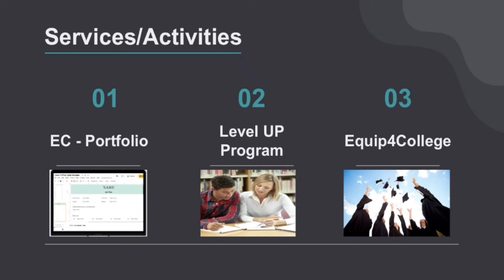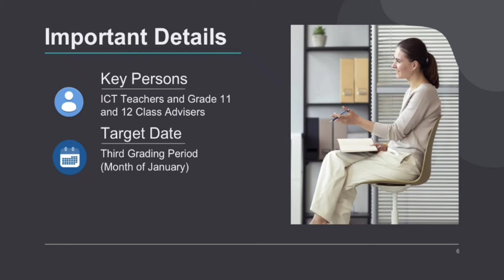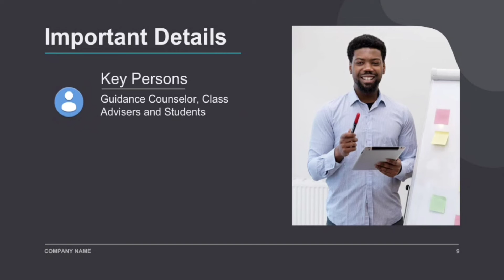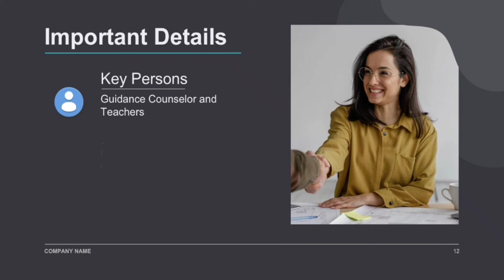Career Coaching Program